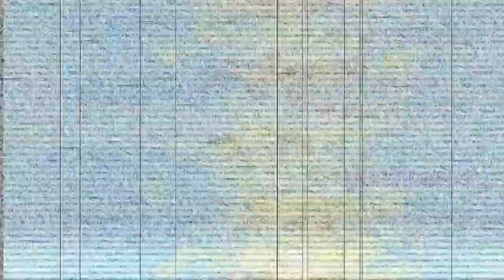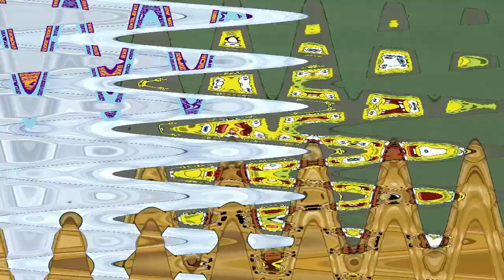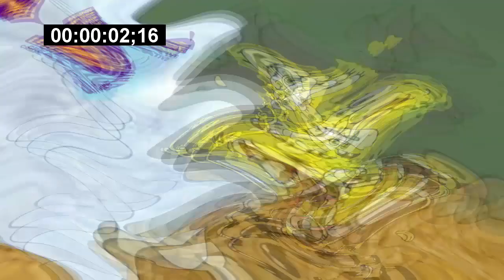Veg Replace Tennis 2019 New Year's Resolution FINspiration SpongeBob Rounds